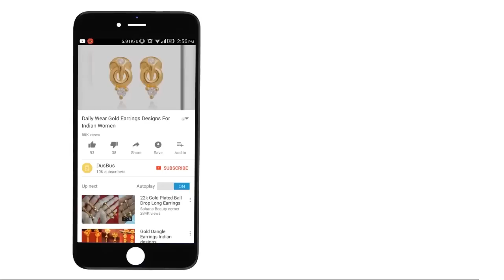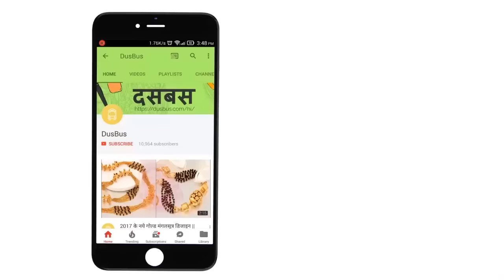Fancy Gold Thali Mangalsutra Designs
In this video, we will showcase fancy gold thali mangalsutra designs.  We hope you like the collection. Do watch the video and let us know your favourite pick in the comment section below.

Item 1

Item 2

Item 3

Item 4

Item 5

Item 6

Item 7

Item 8

Item 9